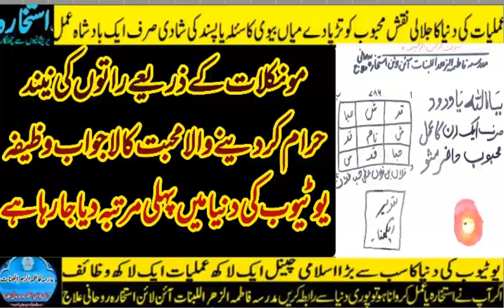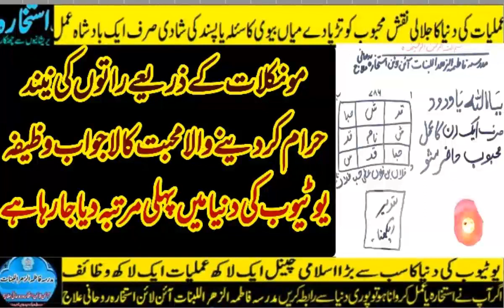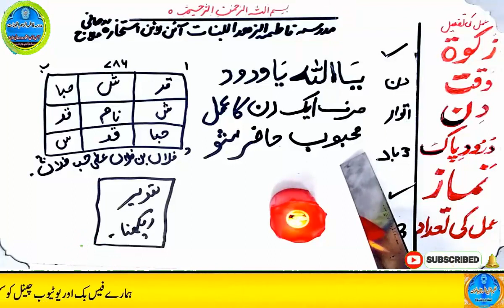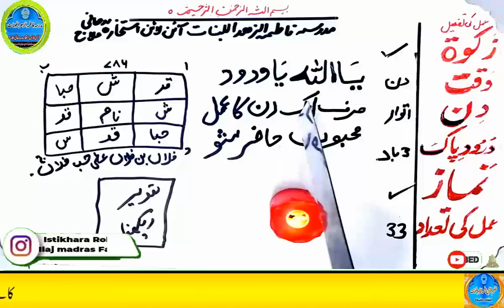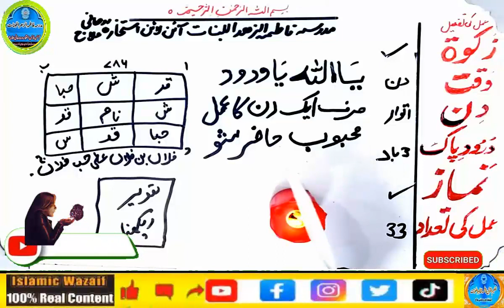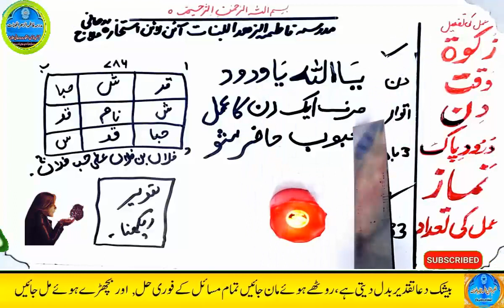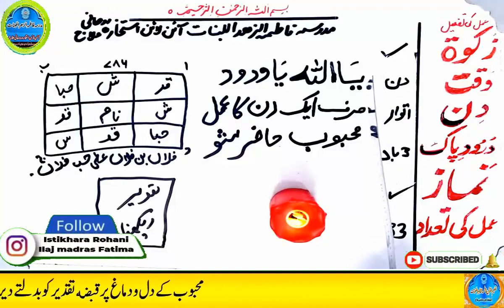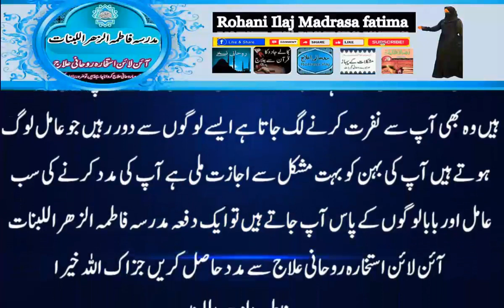mohabbat ka wazifa, wazifa for love, love marriage, mohabbat ka wazifa aag jesa, mohabbat ka taweez